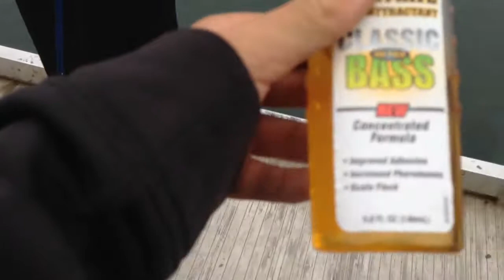Vlog #18 *WE RUINED THE LAKE!!! ( cop came )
Go check our instagram out